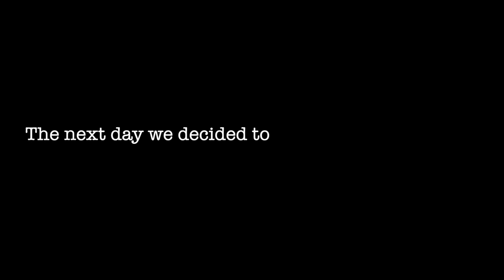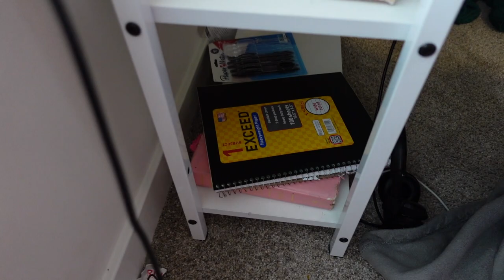MOVING VLOG:Goodbye SC.. hello Charlotte, Packing, Empty Luxury Apt Tour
Hey y'all, life has been crazy and after 4 months of living in SC.. we had to move again. We were on a hugeeeee time crunch but everything worked out in our favor.